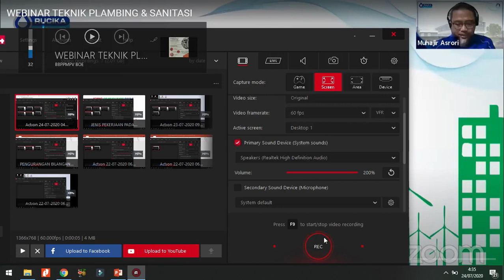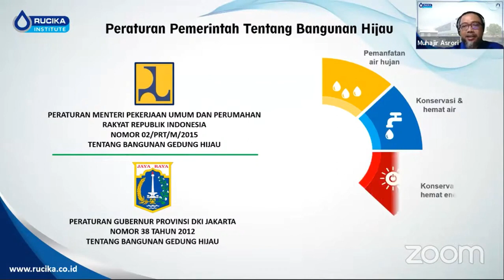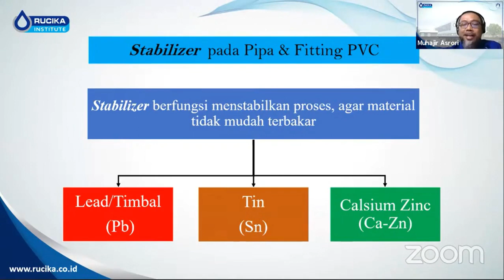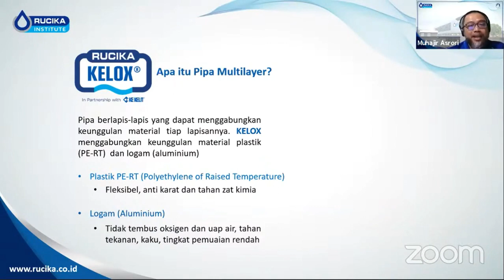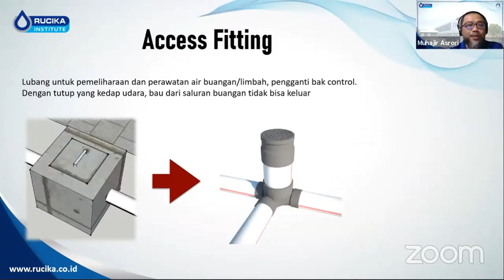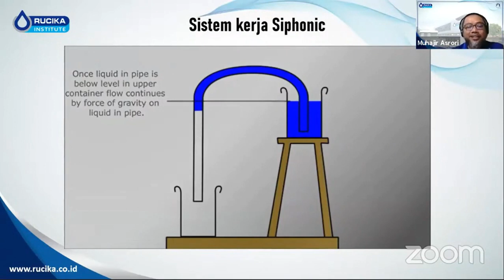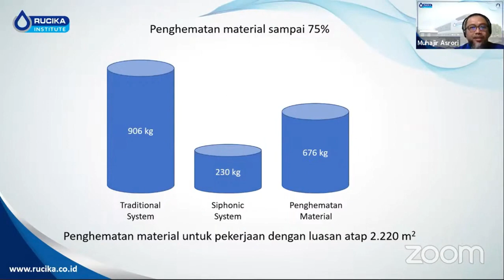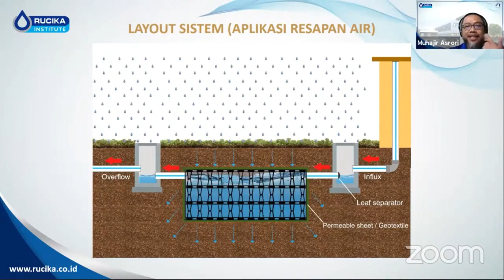SISTEM PLAMBING YANG RAMAH LINGKUNGAN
Berikut paparan sistem plambing yang ramah lingkungan oleh Technical Support Manager PT Wahana Duta Jaya Rucika Bapak Muhajir Asrori

Assalamu'alaikum.
Video ini berisi CARA DAFTAR PPDB 2020 PROVINSI JAWA TENGAH JENJANG SMK JALUR PRESTASI DENGAN HP
Semoga bermanfaat